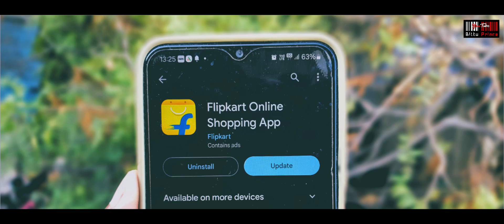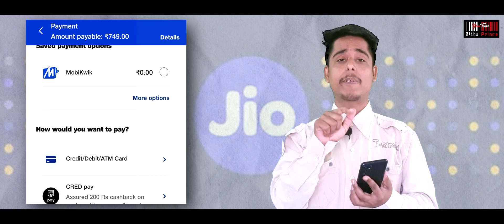Unlimited JIO free data recharge using flipkart super coin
A BittuPrince channel presentation :)
■ About this video : Dosto es video mein hmm yeh janenge JIO recharge free me kaise kare flipkart super coin ka use krke. Yaha apko 5G unlimited data milne wala hai. Bs apko yaha MY JIO app ka use krke yeh trick apply krna hai.

✅ Vlog channel @BittuPrinceVlog

■ Chapters covered
0:00 INTRO
0:24 Basic requirement for free recharge
0:53 Using pay with rewards option
1:18 Always 50% discount
1:39 Comparison popular vs value plans
2:53 Must watch recommend video for you